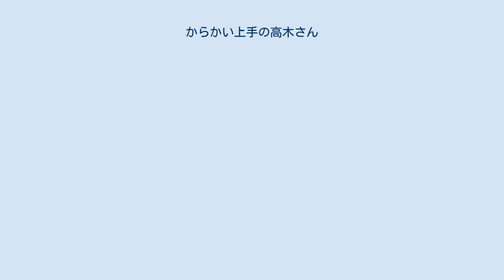からかい上手の高木さん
『からかい上手の高木さん』（からかいじょうずのたかぎさん）は、山本崇一朗による日本の少年漫画。
『ゲッサン』（小学館）の付録小冊子『ゲッサンmini』において、2013年7月号から連載開始。
『ゲッサン』本誌で連載していた『ふだつきのキョーコちゃん』（以下『キョーコちゃん』）が2016年7月号で完結した後、『ゲッサン』に移籍して2016年8月号から定期掲載となった。
 2016年、第2回次にくるマンガ大賞にノミネートされ、18位にランクインしている。
2021年、第66回小学館漫画賞少年向け部門を受賞。
2021年9月時点でシリーズ累計発行部数は1000万部を突破している。
 中学校の同級生同士である「西片」と「高木さん」のやりとりを描くラブコメディ。
高木さんが西片をからかい、西片は高木さんに仕返しをしようとするが、高木さんに見破られてしまうという2人の関係性を軸に、西片の視点から描かれている。
各話を繋ぐ明確なストーリーは無く、西片と高木さんの間のひとつの出来事が一話に収められている。
 舞台について著者の山本は、特定の「イメージした場所はない」「どこかの田舎」、また自身の地元イメージについては「意識していない」と述べているが、山本による他の作品である『キョーコちゃん』、『あしたは土曜日』が本作品と同じ舞台の中で描かれていると思しき描写がある。
『キョーコちゃん』の舞台は高校になっているが、『あしたは土曜日』の舞台は同じ中学校で、その主人公である女子3人組（ミナ、ユカリ、サナエ）と西片と高木さんは同じクラスである。
また舞台は異なるが、同作者の『くノ一ツバキの胸の内』1巻おまけ漫画に高木さんが登場したことがある。
 『ゲッサン』2012年7月号に、本作のパイロット版といえる同タイトルの読み切りが掲載された。
主要な登場人物の名前も高木さんと西片で連載版と同じであるが、高木さんの顔が連載版よりも意地悪そうに描かれているほか、西片も眼の描写が連載版と異なっており視力が悪い設定となっている。
単行本第2巻に番外編として収録されている。
また、連載とは別に、『週刊少年サンデー』（同社刊）2014年28号と『ゲッサン』2014年7月号、2016年1月号と5月号から7月号に出張掲載されたほか、『月刊ねこだのみ』（同社刊）2016年8号にも掲載された。
 本作品はほぼ高木さんと西片のやり取りのみで成立しており、1話の中に西片と高木さんしか登場しないことが多く、他の人物が登場しても背景のうちの1人でしかないことも多々ある。
 担当声優は、特記がない限りアニメ版の声優を示す。
 2017年1月に、ゲッサン新人賞2017春期の特別企画として、「高木さん杯」と題しスピンオフ漫画の募集が行われた。
最優秀作品の即連載を確約して募集され、グランプリを受賞した以下の2作品が2017年7月より結果発表とほぼ同時に連載を開始した。
 『ゲッサン』2017年8月号でテレビアニメ化が発表され、2018年1月から3月まで『あにめのめ』枠にて放送された。
番組内で読売中高生新聞で連載されていた『あしたは土曜日』も放送される。
2018年7月12日には新作OVAを付属した単行本9巻特別版が発売。
第2期『からかい上手の高木さん2』は2019年7月から9月までTOKYO MXほかにて放送された。
また、BS放送はBS11からのちに第1期の再放送を行ったBS日テレに変更となる。
第3期『からかい上手の高木さん3』は2022年1月より放送予定。
 原作では特に舞台となる地方や地域は明記されていないが、アニメ化に際しては原作者の出身地である小豆島土庄町近辺が舞台に設定されており、校舎などの描写は同島に実在する土庄町立土庄中学校が特別協力している。
 2018年3月よりアニメの1シーンをGIF動画にしたものがGIFMAGAZINEにて配信されている。
 スタッフ 主題歌 OP オープニングテーマはシリーズを通して、作詞・作曲・歌を大原ゆい子、編曲を吉田穣が担当。
 ED 第1期・第2期ともに高木さん（高橋李依）がJ-POPの楽曲をカバーしている。
 その他 各話リスト 放送局 BD / DVD Webラジオ 高木さん役の高橋李依によるWebラジオが音泉にて配信。
 第1期『TVアニメ『からかい上手の高木さん』Pres...